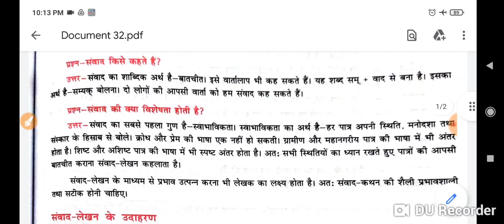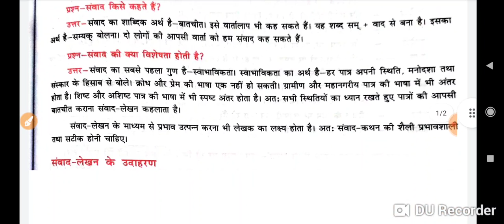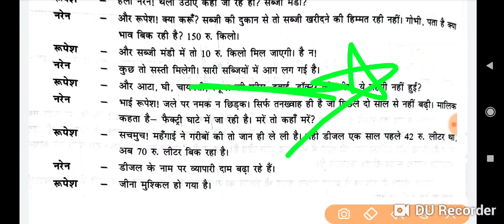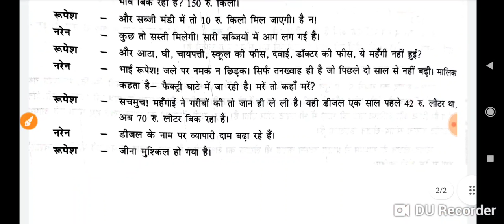सवांद लेखन कक्षा -9 ,सुनीता रानी